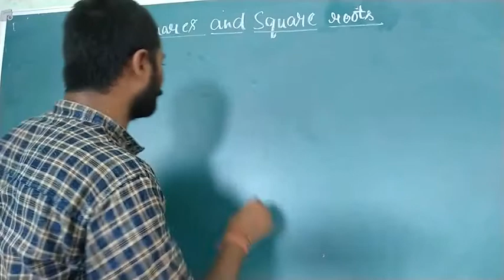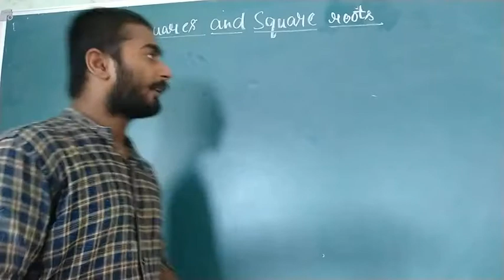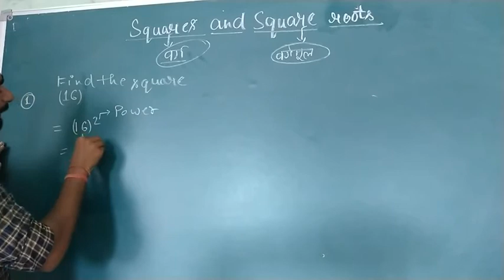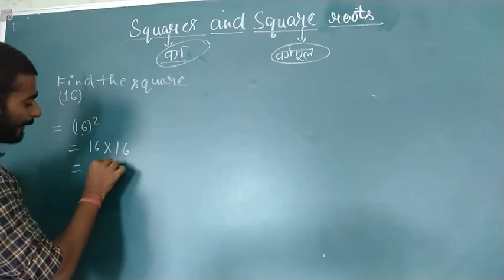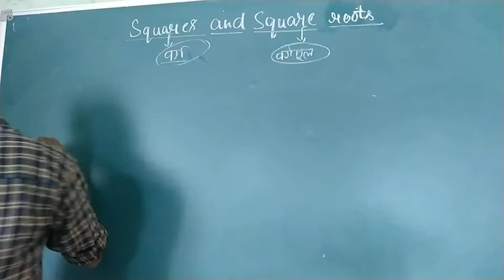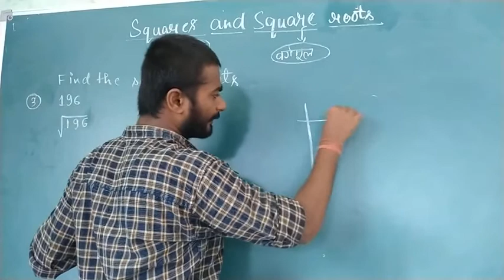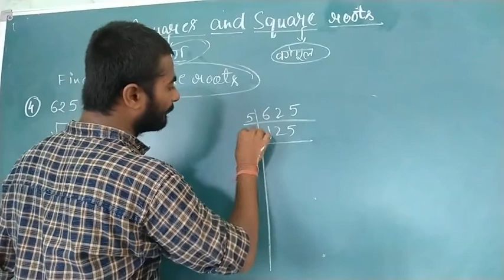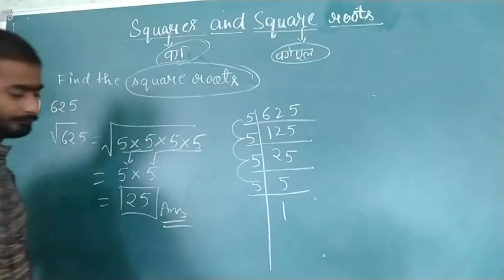Math topic SQUARES AND SQUARE ROOT BY....